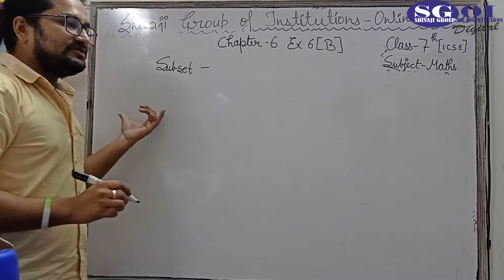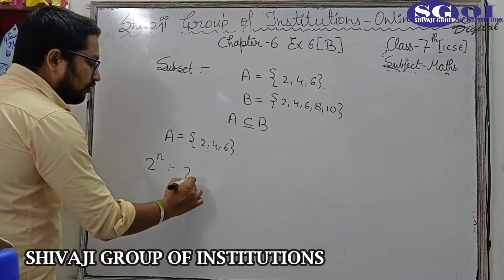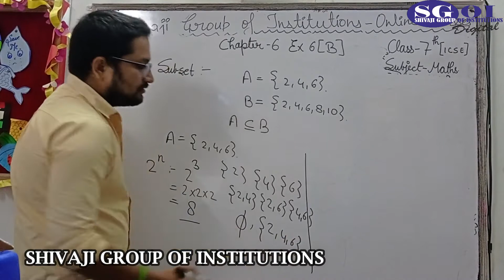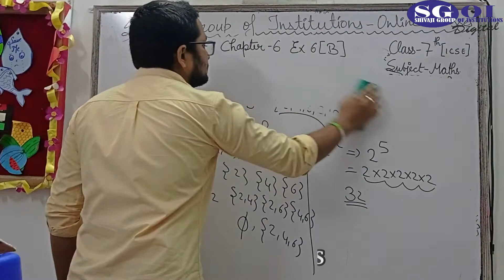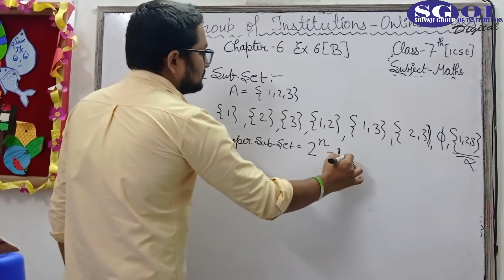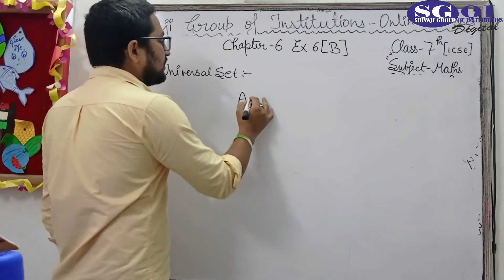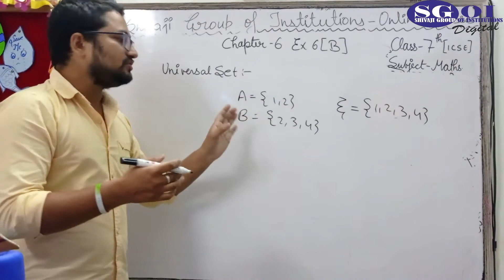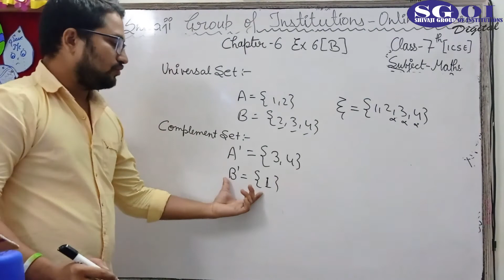SGOI CLASS 7 ICSE MATHEMATICS 08 SEPTEMBER 2020